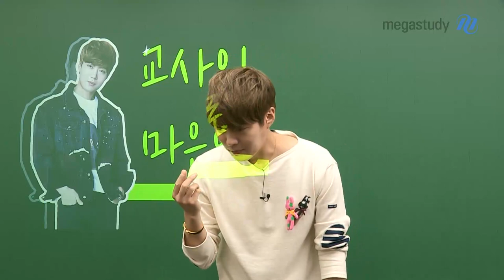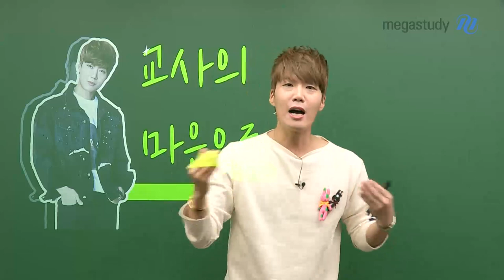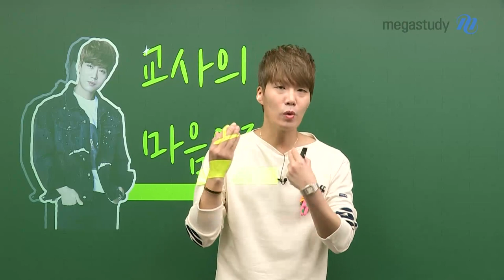[메가스터디] 윤리 김종익 쌤 - 교사의 마음으로 모든 수험생에게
개학도, 수능도 연기되는 상황에서 불안한 마음에 스트레스 받고 있을 우리 수험생 여러분!

종익쌤이 교사의 마음으로 여러분께 전달하는 진심어린 메시지를 듣고
마음을 다잡고 수능을 향해 열심히 공부하는 여러분이 되길 응원하겠습니다! ( ღ'ᴗ'ღ )